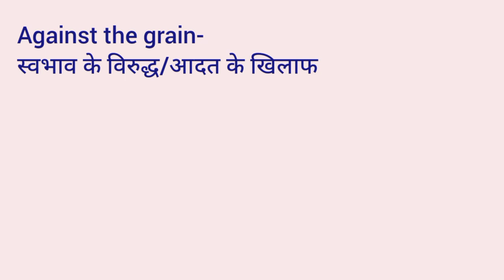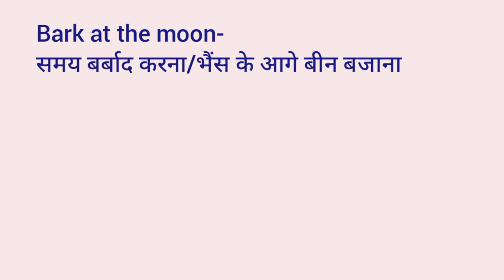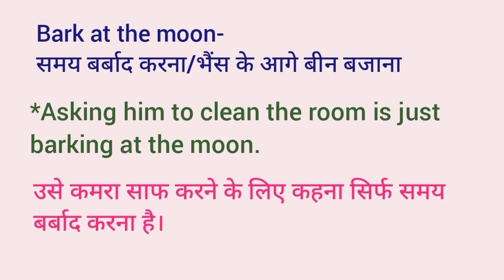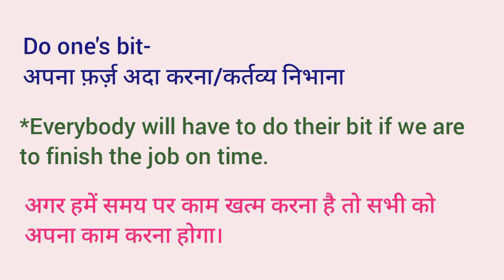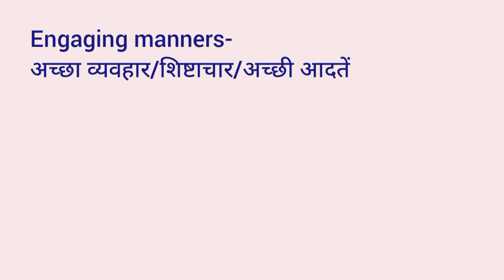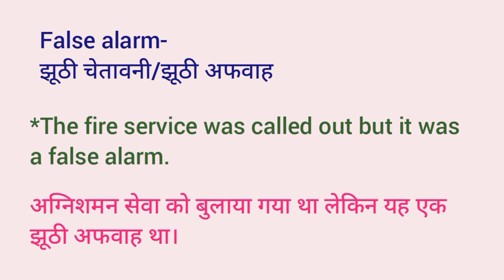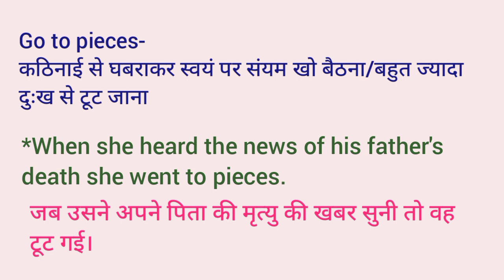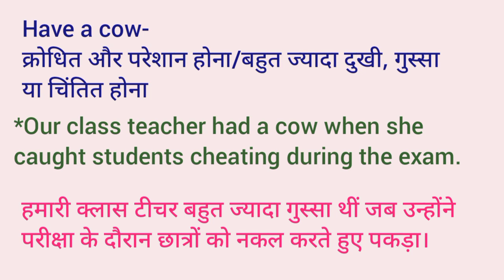Most Interesting English Phrases With Meaning|रोज़ प्रयोग होने वाले अंग्रेजी मुहावरे उदाहरण के साथ